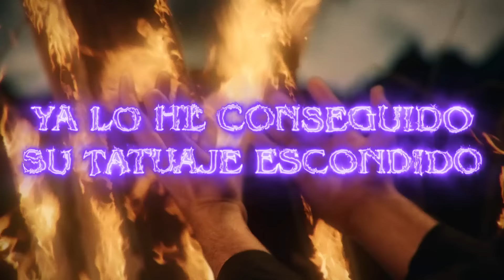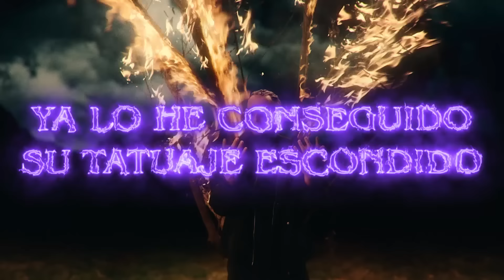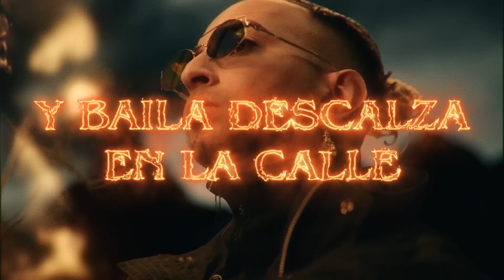Justin Quiles, @RauwAlejandroTv - Americana (Audio Oficial)